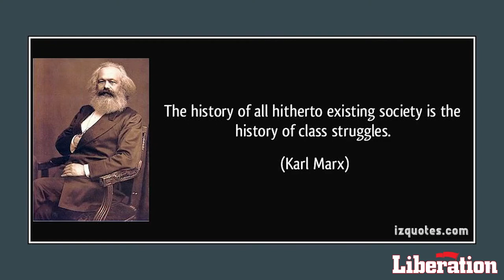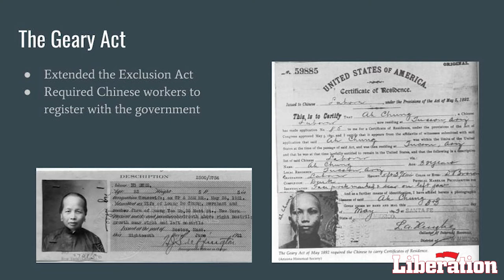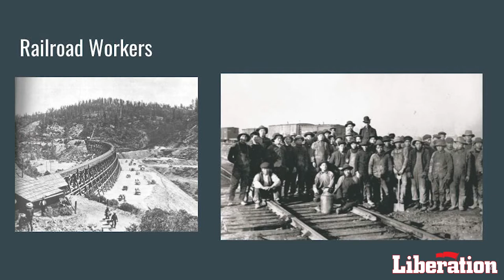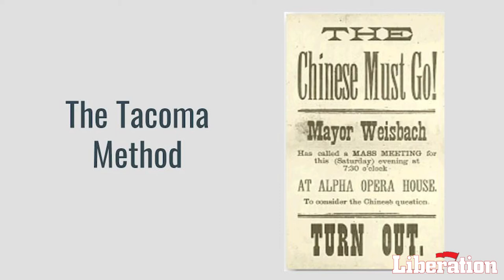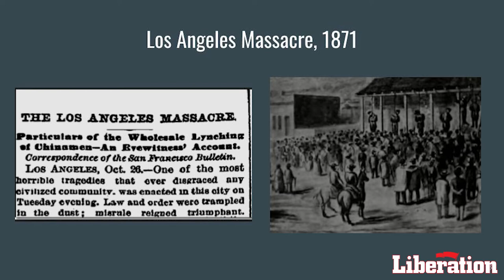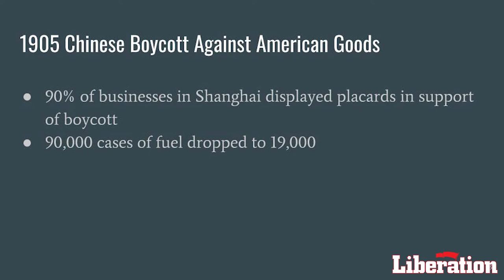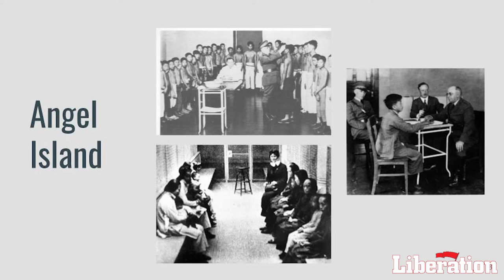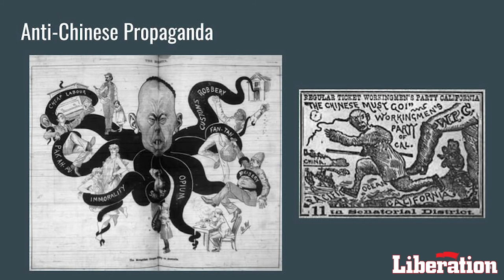The Chinese Exclusion Act: A History & Analysis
Los Angeles member Sheia Xiao gives an in depth history and analysis of the Chinese Exclusion Act of 1882, its causes and the impact it had on the US and its  Chinese immigrants.